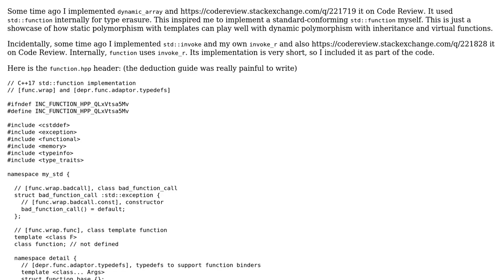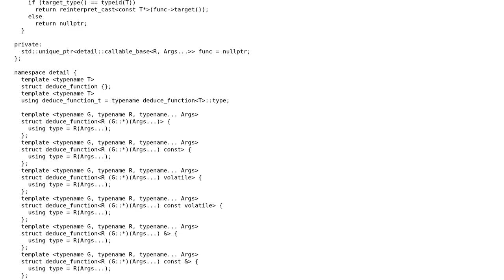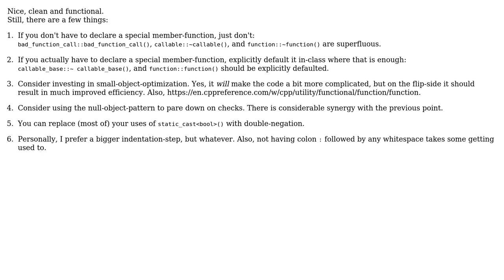Code Review: A C++17 std::function implementation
With thanks & praise to God, and with thanks to the many people who have made this project possible! | Content (except music & images) licensed under CC BY-SA | Music | Images & others | With thanks to user L. F. user Deduplicator and the Stack Exchange Network Trademarks are property of their respective owners. You are responsible for your own actions.